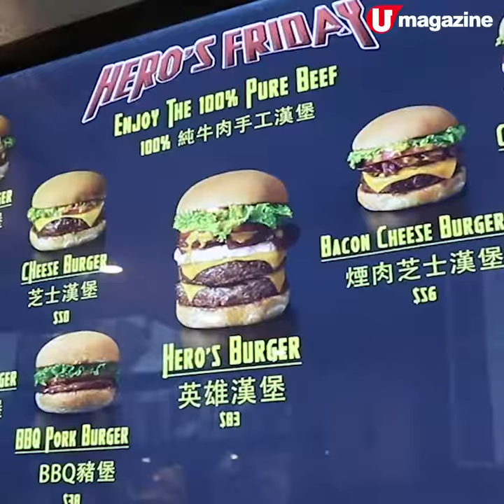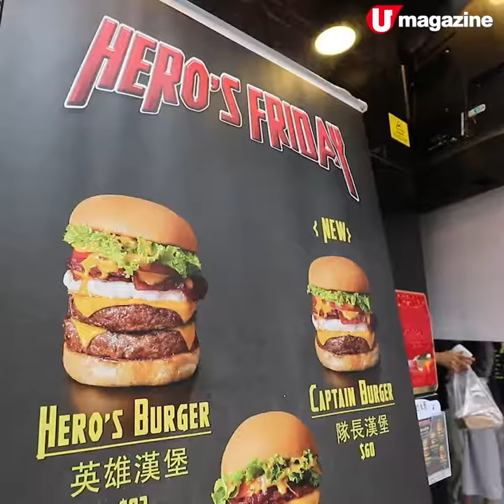食到舉白旗！9 層飽死人漢堡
荔枝角新開咗間漢堡外賣店，癡綫㗎！出咗個超巨型足足有 9 層、11cm 高的大漢堡，裏面仲有 2 塊 130g 純牛肉漢堡扒加煙肉、芝士等…，出名大胃嘅記者食咗半個都已經舉白旗啦……想嚟挑機嘅大胃王要小心，漢堡係會飽死人㗎！

【info】
Hero's Friday
地址：荔枝角青山道 489 號香港工業中心 A 座地下 A5C 號舖
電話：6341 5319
營業時間：星期一至六 7:30am - 7pm，逢星期日休息
備註：漢堡轉 Combo 套餐配薯條及飲品加 $10
全方位緊貼《U Magazine》社交平台